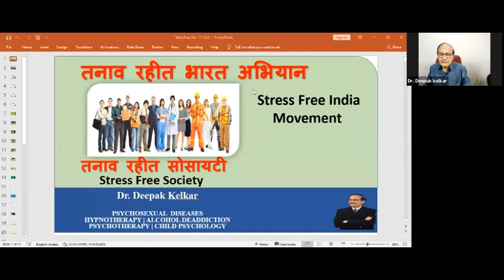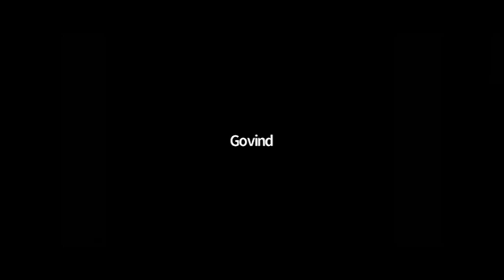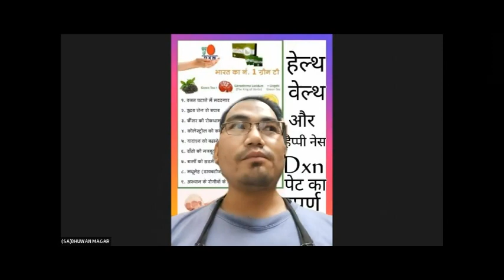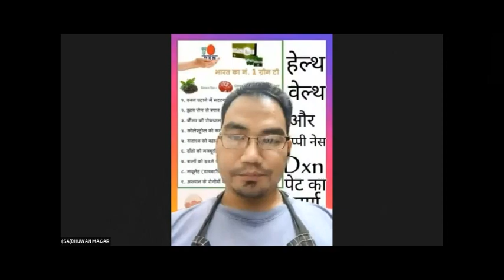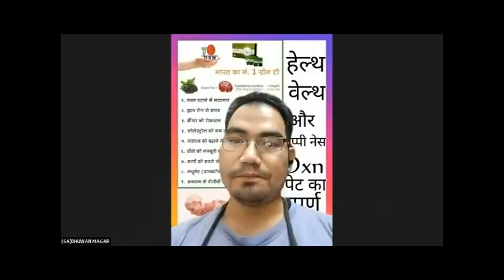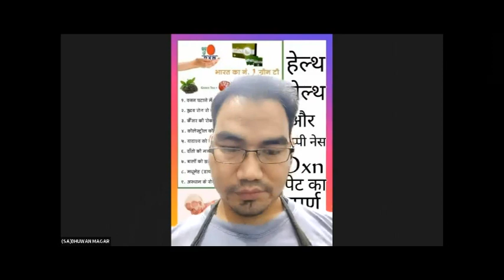Avoid these 5 Sentences to be stress free - Live Recorded Webinar | Dr. Deepak Kelkar | MBBS,MD.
• Psychiatrist
• Hypnotherapist
• Psychotherapist,
• De-addiction Specialist
• Sexologist